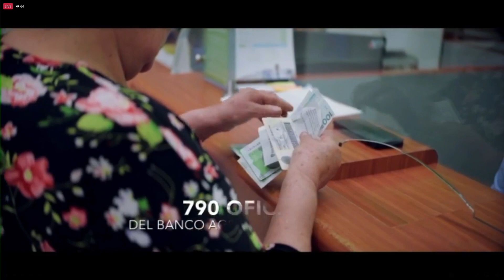Lanzamiento del nuevo servicio de giros y remesas del Banco Agrario en Nueva York, EE.UU.